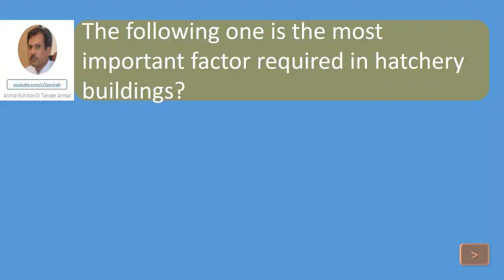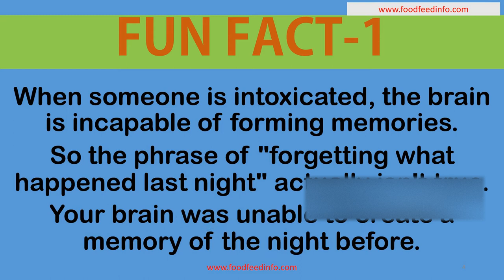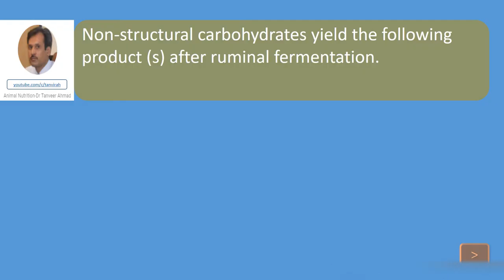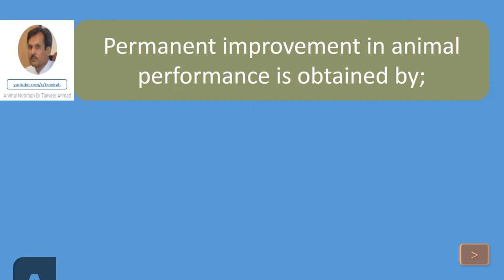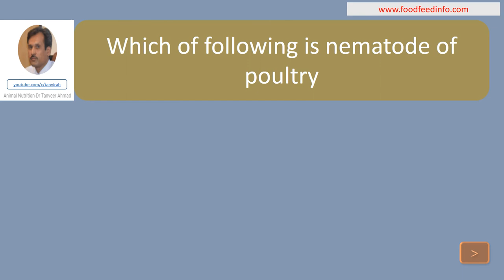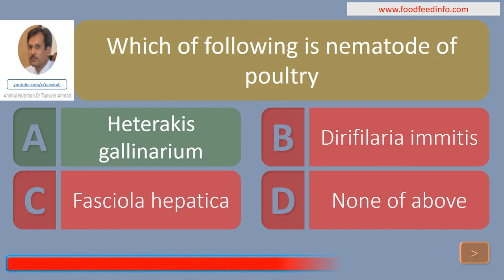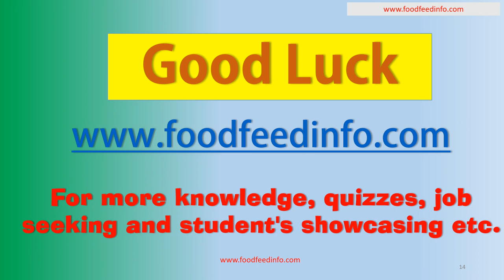Quiz # 25-Lecture Series in Animal Sciences, Animal Nutrition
TestYourKnowledge in Animal and Veterinary Sciences with Fun Facts.